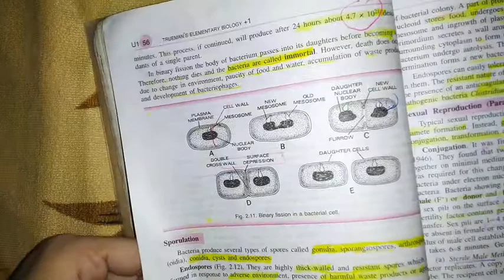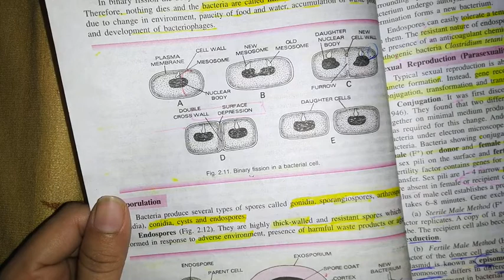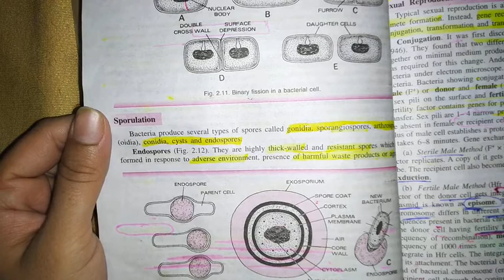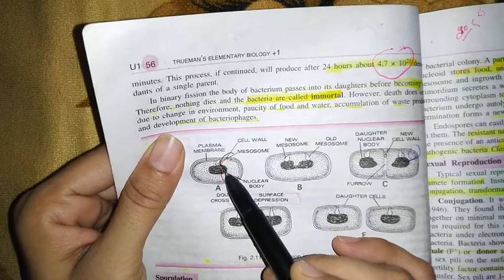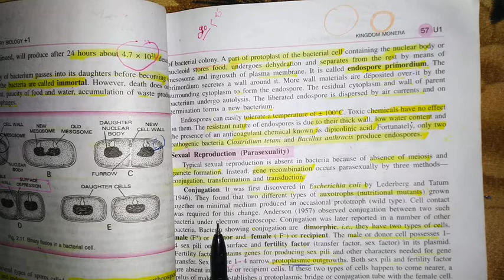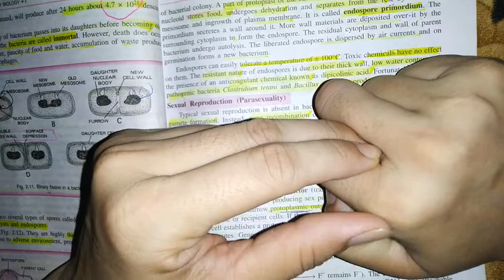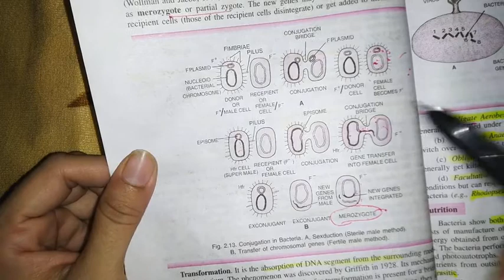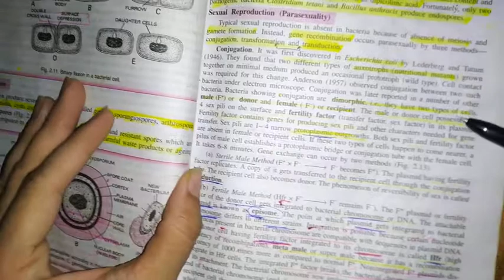11th Biology, KIngdom Monera. Part 7(A)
Reproducion in Bacteria. Binary fission & Endospores